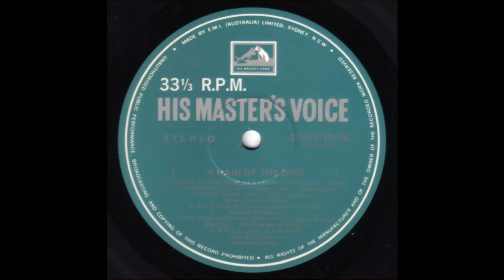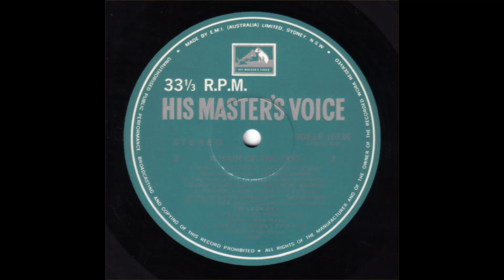Coloured Balls - "Whole Lotta Shakin'" (1974)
From the Various Artists Compilation - "A Hair Of The Dog" (1974)